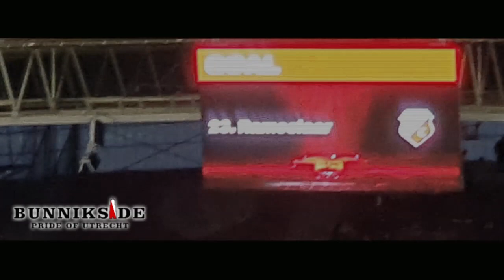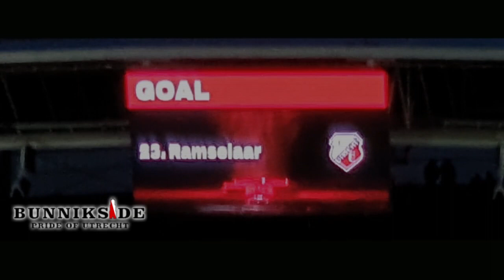Bunnikside tijdens FC Utrecht - Willem II 5 -1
Wervelende winst in waterballet

FC Utrecht op schot tegen Willem II: 5-1.
In een kletsnat Stadion Galgenwaard heeft FC Utrecht vanavond (zondag) met verve de drie punten gepakt. Het team van Hoofdtrainer René Hake won met liefst 5-1 van Willem II.

Amper een paar minuten staat hij binnen de lijnen, of het is al raak. Op een drijfnat veld kiest Mohamed Mallahi verstandig voor een hoog schot, in plaats van een schuiver. En dat doet de Utrechtse aanvaller niet zomaar, maar overtuigend en afgemeten. Met minder dan tien minuten nog op de klok zorgt Mallahi ervoor dat Timon Wellenreuther voor de vierde keer moet vissen: 4-1 voor FC Utrecht. Mallahi is daarmee, in navolging van Othmane Boussaid en Quinten Timber, de derde doelpuntenmaker van de Utrechtse FC die deze eeuw is geboren.

Ramselaar en nog eens Ramselaar
Bart Ramselaar, een paar jaar ouder dan Mallahi, heeft zijn vizier zo mogelijk nog scherper staan dan de invaller. De middenvelder knalt na tien minuten de 1-0 binnen en neemt een kwartier later ook de 2-0 voor zijn rekening, in een dan nog droog Stadion Galgenwaard. Dankzij de Amersfoorter zit de FC dan op rozen, al blijken die nog akelige prikkels te hebben als tien minuten voor de break Kwasi Wriedt de 2-1 maakt.

En weer Ramselaar!
Maar FC Utrecht laat zich na de break door Willem II noch het weer van de wijs brengen. Het gaat in Utrecht regenen, harder regenen en daarna ongekend hard plenzen, en met die lastige omstandigheden kunnen de Domstedelingen een stuk beter overweg dan de Tilburgers. Met een perfect geplaatste knal zorgt Ramselaar halverwege de tweede helft voor 3-1. Hij is daarmee de eerste FC Utrecht-speler die drie keer scoort in een Eredivisiewedstrijd sinds Sébastien Haller tegen FC Dordrecht op 15 februari 2015, en de eerste middenvelder van FC Utrecht die drie keer trefzeker is in een Eredivisieduel sinds Dries Mertens op 15 mei 2011 tegen AZ. ‘Boem Boem Boem Bart Ramselaar’, dus.

Na invaller Mallahi ook invaller Van Overeem trefzeker
Na de 4-1 van Mallahi is de Utrechtse doelpuntenhonger nog alles behalve gestild. Een andere invaller, Joris van Overeem, doet ook een duit in het zakje. In de tweede minuut van de blessuretijd, op een moment dat het veld veel wegheeft van een zwembad, geeft de middenvelder de dik 20.000 aanwezige supporters nog een reden om te juichen: 5-1.

Clubrecords geëvenaard en verbroken
FC Utrecht geeft daarmee de beste seizoensstart aller tijden een ijzersterk vervolg. Met zeven overwinningen uit de eerste elf wedstrijden van de jaargang evenaart FC Utrecht een clubrecord dat stamt uit het seizoen 1983/1984; en ook het feit dat er na elf duels 23 punten op de teller staan is een evenaring van een clubrecord. Een andere mijlpaal die is bereikt: in elk van de zes eerste thuismatchen van het seizoen minstens twee keer scoren. Dat is FC Utrecht deze jaargang gelukt, en daarin slaagde de Utrechtse FC nog nooit eerder.

Derde plek
Na elf speeldagen in de Eredivisie hebben alleen Ajax (26) en PSV (24) meer punten bij elkaar gespeeld dan FC Utrecht, dat er nu 23 heeft en daarmee op de derde plaats van het klassement staat.

Vitesse-uit, daarna SC Cambuur-uit
Op zondag 7 november wacht voor de Utrechtse FC het twaalfde duel van deze jaargang: Vitesse-uit. De match in GelreDome begint die dag om 16.45 uur. De kaartverkoop voor de partij in Arnhem is in volle gang, en dat geldt ook voor de uitwedstrijd tegen SC Cambuur, die is op zondag 21 november. Tickets voor wedstrijden van FC Utrecht zijn ONLINE en in de FC Utrecht Fanshop verkrijgbaar.

FC Utrecht - Willem II 5-1 (2-1)
10 Bart Ramselaar 1-0
25 Bart Ramselaar 2-0
35 Kwasi Wriedt 2-1
67 Bart Ramselaar 3-1
83 Mohamed Mallahi 4-1
90+2 Joris van Overeem 5-1

Gele kaarten: Adam Maher, Mark van der Maarel (FC Utrecht), Leeroy Owusu, Driess Saddiki, Max Svensson (Willem II).

Toeschouwers: 20.469.

Scheidsrechter: Pol van Boekel.

Opstelling FC Utrecht:
Maarten Paes; Mark van der Maarel, Mike van der Hoorn (53. Hidde ter Avest), Willem Janssen, Django Warmerdam (88. Arthur Zagre); Adam Maher, Quinten Timber (81. Joris van Overeem), Bart Ramselaar (88. Remco Balk); Moussa Sylla (81. Mohamed Mallahi), Tasos Douvikas, Othmane Boussaid (53. Sander van de Streek).

Opstelling Willem II:
Timon Wellenreuther; Leeroy Owusu, Emil Bergström (82. Nikos Michelis), Ulrik Jenssen, Derrick Köhn; Pol Llonch, Driess Saddiki (74. Görkem Saglam), Max Svensson; Ché Nunnely, Kwasi Wriedt (82. Argyris Kampetsis), Mats Köhlert (74. Godfried Roemeratoe).